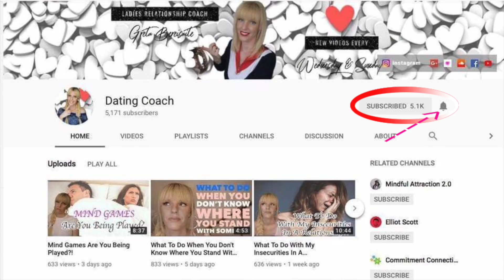5 Ways To Be Vulnerable With A Man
5 Ways To Be Vulnerable With A Man.
Ladies in this video I'm sharing with you the bad examples of showing vulnerability to a man. Those are the examples that actually turn the guys off and they run for the hills.
Also, I'm sharing 5 feminine vulnerability examples that make a deeper bond between a man and a woman.
1. Asking your boyfriend for help. Feeling needed is also a man's love need.
2. Asking your boyfriend for advice. Men love feeling important and solving problems. So when you need advice. Feel free to express it and don't forget to appreciate it. It will make you guys bond more.
3. Expressing that you need to rest or have a break.
4. Sharing your anxieties but only if you are in a loving relationship.
5. Sharing your fears with him and expressing to him that he makes you feel safe.

Ebook - 'Ways Men Test Women' pass his tests and have him twisted around your little finger to adore, respect, cherish & love you forever - is available on:

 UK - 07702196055